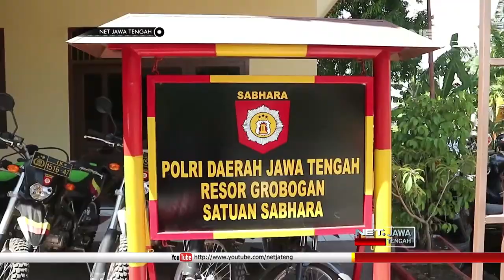Hayoo Pada Ngapain Tuuh, Sejumlah Pasangan Mesum Diangkut Polisi - NET JATENG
Melakukan pemeriksaan, satu per satu kamar di sejumlah hotel, di datangi petugas Polres Grobogan. Petugas menemukan sejumlah pasangan tak resmi, yang sedang asik berduaan di dalam kamar.

Kedatangan petugas sempat membuat kaget para pengunjung kamar yang umumnya telah bersuami atau beristri. Polisi kemudian mengangkut pasangan tak resmi ini, untuk dibawa ke Mapolres.

Petugas juga merazia sebuah rumah indekos, di kecamatan Purwodadi. Dari sini  petugas menemukan pasangan yang mengaku sudah menikah siri. Akan tetapi surat pernikahanya sempat membuat sangsi petugas.

Lagi proses mas soalnya surat dari keluarga belum komplit dari dinas juga memperlambat. Sudah resepsi itu adat dari desanya sana mas. itu nunggu surat komplit baru nikah resmi. Kemarin KTP bapaknya dan surat-suratnya masih salah kan ndak bisa langsung diproses mas. Ujar MUHAMMAD IRFAN – Penghuni Kos.

Sedikitnya petugas mengamankan tiga puluh enam orang dari delapan belas pasang mesum, yang sedang berada didalam kamar hotel dan kos-kosan. Mereka rata-rata pasangan selingkuh, yang sudah memiliki keluarga masing-masing.

“Kegiatan ini rutin melaksakanan razia hotel dan kos yang disinyalir banyak melakukan tindak perbuatan yang kurang baik// hasilnya kita berhasil mengamankan 18 pasangan tidak resmi” Ujar KOMPOL SIGIT ARI WIBOWO – Kabag OPS Polres Grobogan.